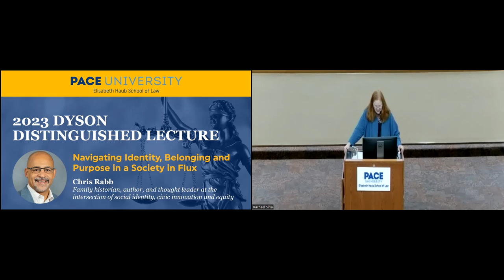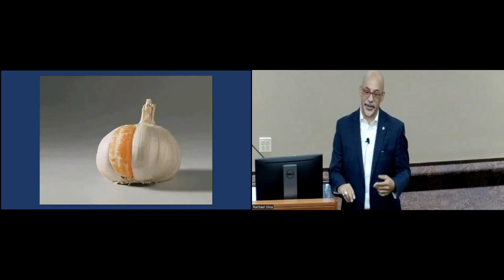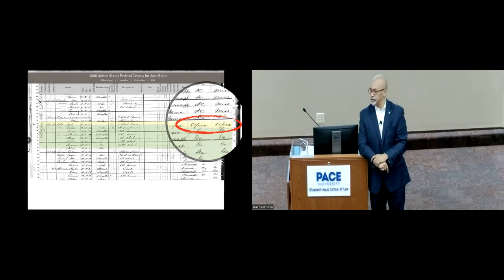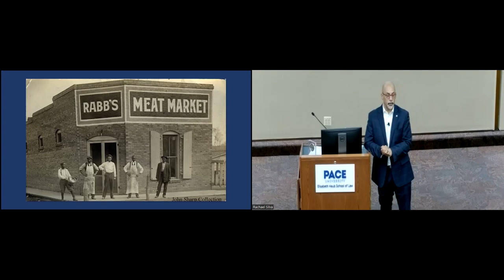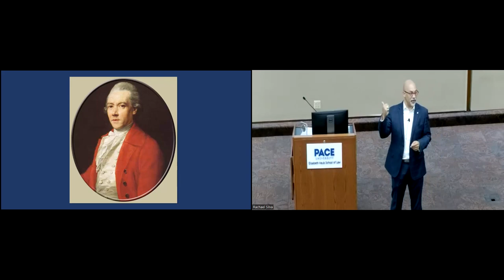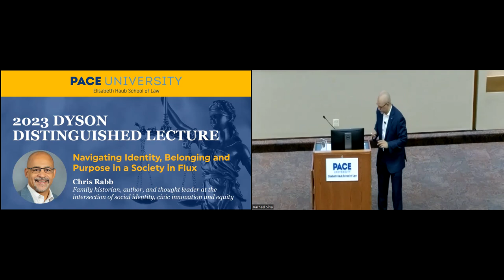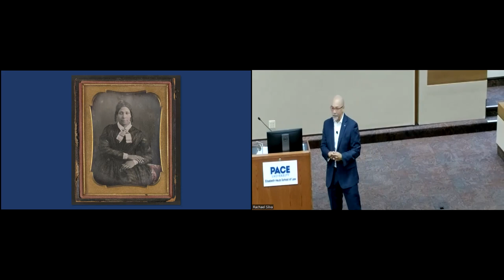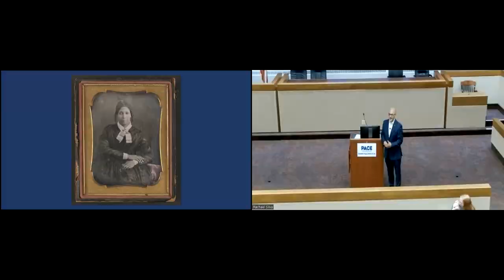2023 Distinguished Dyson Lecture: Chris Rabb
Elisabeth Haub School of Law at Pace University
2023 Dyson Distinguished Lecture
Delivered by Chris Rabb
"Navigating Identity, Belonging and Purpose in a Society of Flux"

Wednesday, October 25, 2023 | 12:50 p.m.–2:30 p.m.